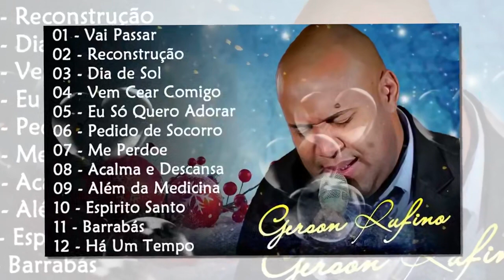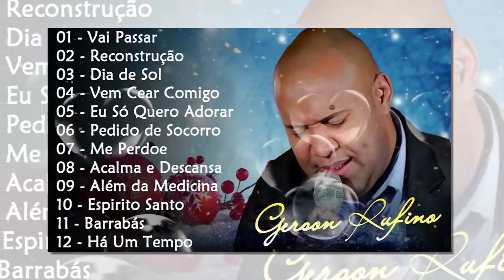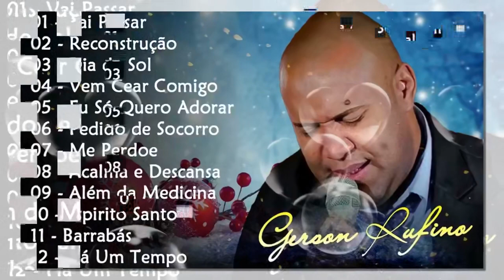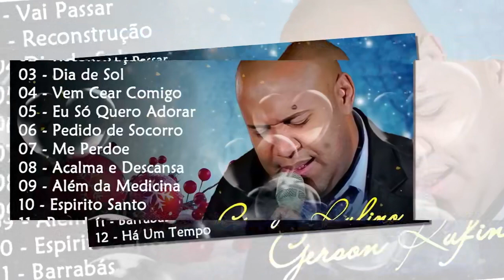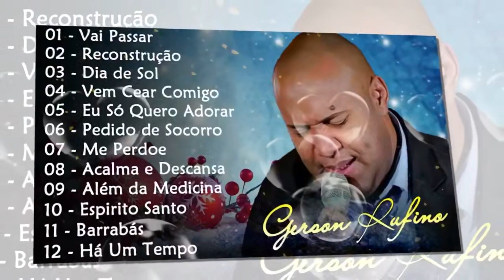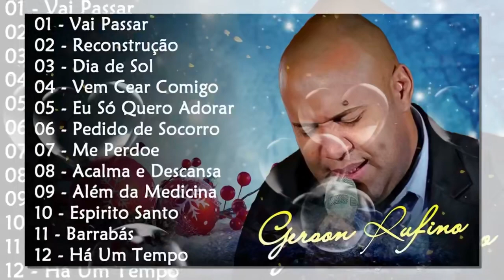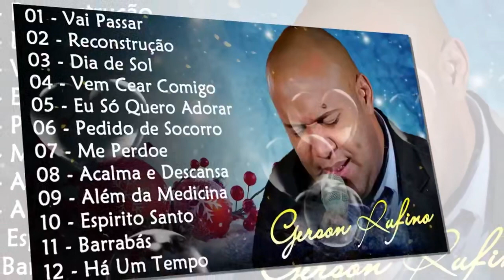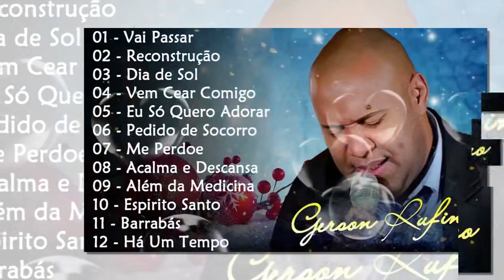Gerson Rufino 2023 - DVD JESUS E EU COM 10 LOUVORES ESSENCIAIS (Álbum completo)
💕Bem vindo ao: Hinos Evangélicos 2023 💕Transmitimos a palavra de Deus através dos Vídeos e músicas, com hinos abençocoados das gospel. 💕Esse Canal foi criado no intuito de Evangelização através dos Louvores e de todo o Conteúdo desse canal. 💕 Inscrevam-se para conhecer novos ministérios, louvores edificantes, lindos lançamentos, CDs abençoados, belas seleções musicais e ouvir o melhor da música gospel! Que Deus abençoe a sua vida. 💕Aqui você pode ouvir as melhores sequências de músicas gospel evangélicas sem pagar nada! Aproveite - Listen to the latest music playlists of:Hinos Evangélicos 2023
►Hinos Evangélicos 2023 - Official youtube channel specializing in music distribution products in Brazil
►Hinos Evangélicos 2023 release of popular music products in Brazil